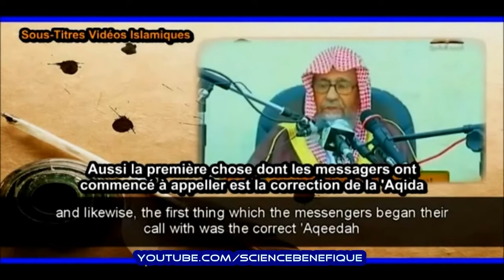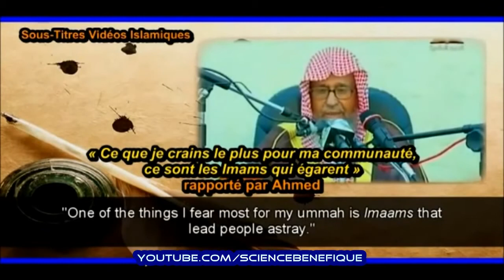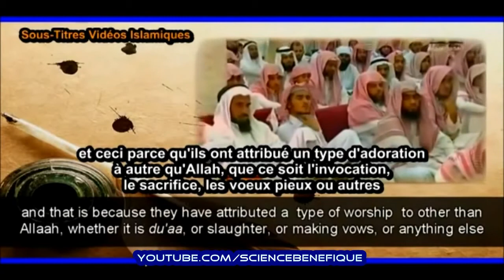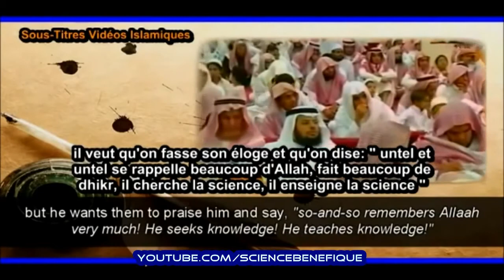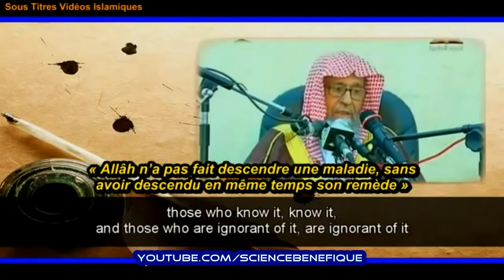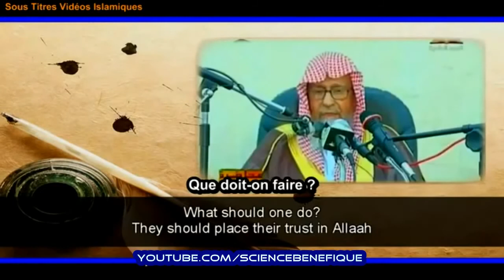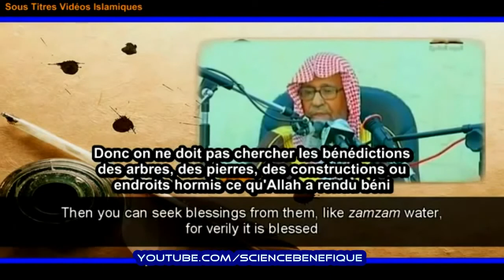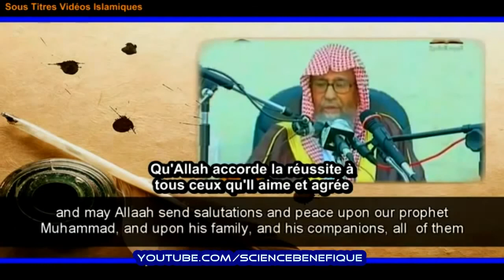La 'Aqida Sahiha (la croyance authentique) - Shaykh Al Fawzan